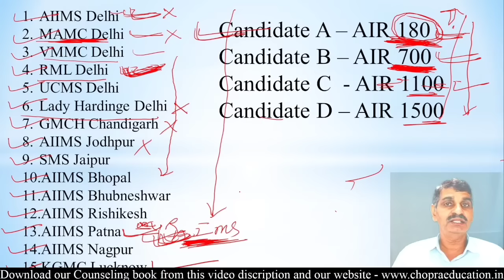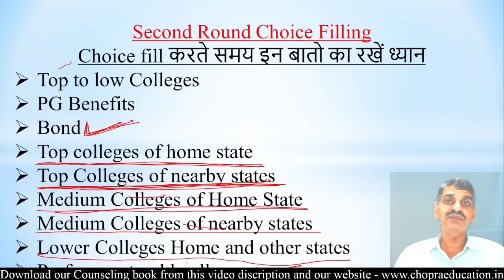NEET 2024 2nd Round Choice filling !! Choice ऐसे fill करें नहीं तो होगा नुकसान !! Important Video